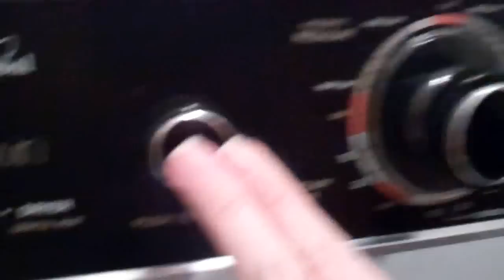GROW A PAIR!! ||11.14.11|| 162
Music
Intro: